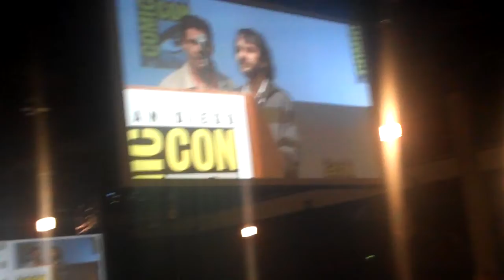Comic-Con 2009, Day 2 - Peter Jackson's "Hobbit" update